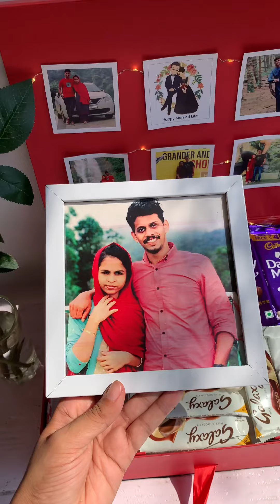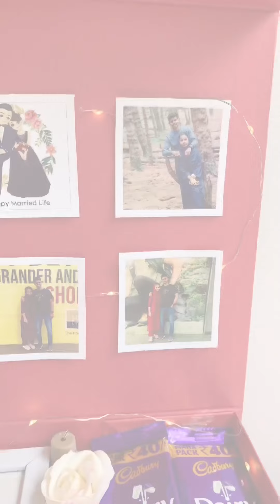gift box making in malayalam|hamper box|chocolate hamper box setting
flower chocolate bouquet making tutorials
chocolate bouquet tutorial
chocolate bouquet making in malayalam
bouquet tutorial
chocolate tower
engagement hamper setting video in malayalam
enganelum hamper making tutorial
chocolate hamper maing tutorial